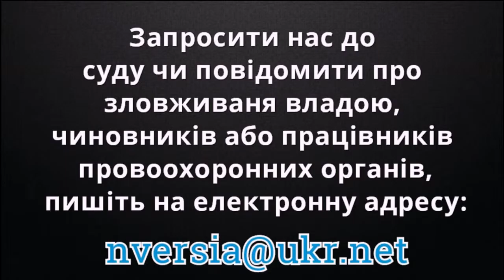Активісти пікетують Дарницький районний суд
Активісти, які боролися з незаконними забудовами на Осокорках і проти яких порушені кримінальні справи пікетують Дарницький районний суд, За сфабрикованою справою за статтею «Блокування транспортних комунікацій» Людмилі Бей загрожує строк 3 роки позбавлення волі. Забудову зеленої зони намагалась провести будівельна компанія «Скай-Буд ЛТД», власником якої є колишній депутат Київради Сергій Котвицький. На акції протесту активісти вимагають від влади припинити розправу над ними.